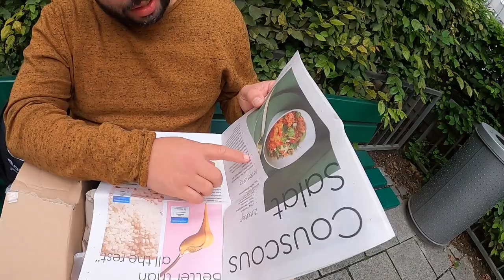SOOOOO LECKER 🤤 @KORO FOOD HAUL!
euda wir haben endlich unser unverdientes Paket bekommen von Koro
ein kleiner Freudenmoment in unserem leidenden und dunklen Youtube Dasein